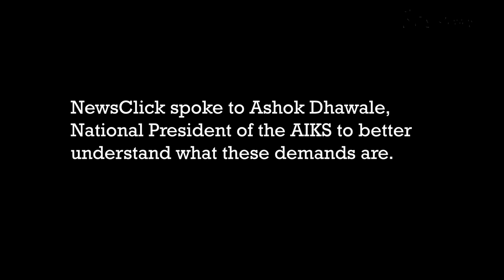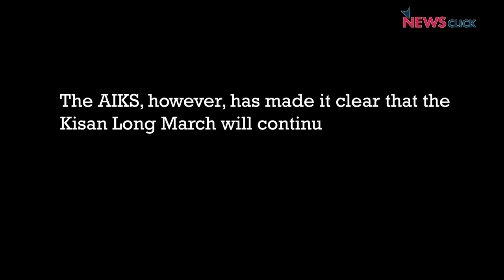Onion Woes: Thousands of Farmers March on Foot From Nashik to Mumbai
Led by AIKS, the 10-000-strong Kisan Long March wants Rs 2,000/quintal for onions, loan waivers, forest land rights, among other demands. On the way, the marchers threw away onions, tomatoes, brinjals, potatoes and other vegetables on the road in anger and frustration.